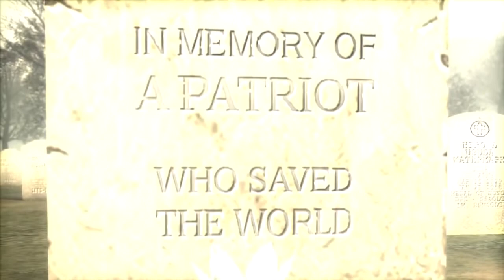Metal Gear Solid Franchise Trailer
Can we get 10 likes?! I hope you enjoyed the video!